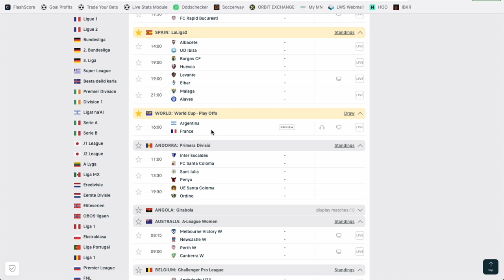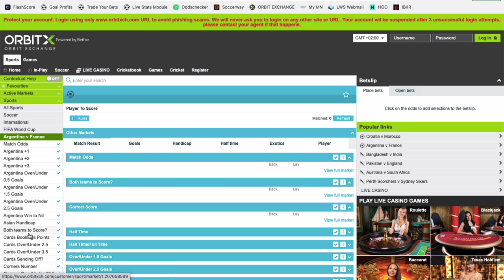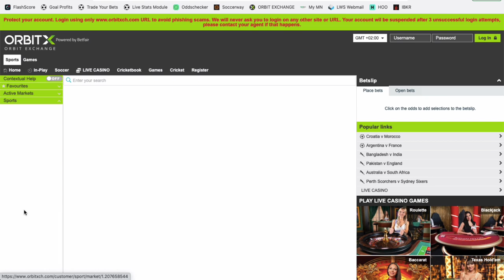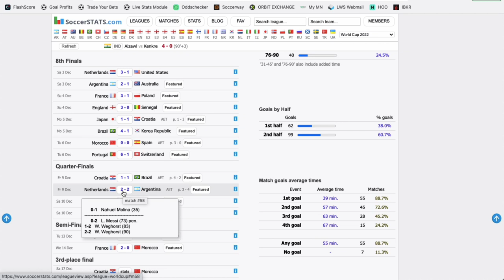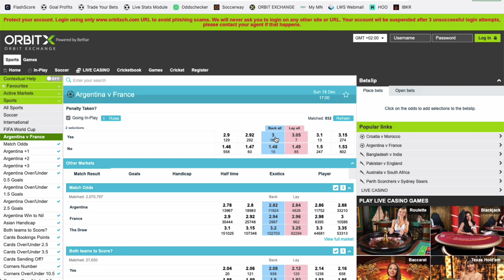Mon PRONOSTIC FOOT en Coupe du Monde - Finale: Argentine vs France - Dimanche 18 décembre 2022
Philippe te donne ses conseils pour parier sur la finale de la Coupe du Monde 2022: Argentine vs France.

BONUS

CONTACTER PHILIPPE